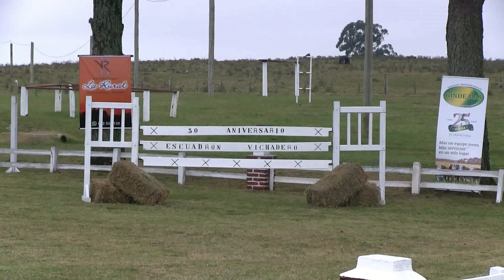EQUITACIÓN 50 AÑOS ESCUADRÓN VICHADERO TS 1126